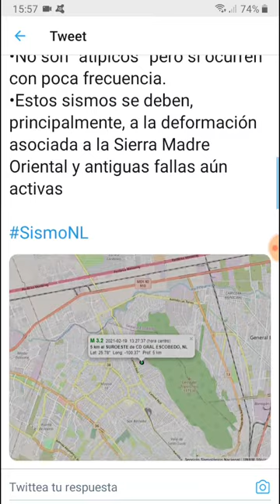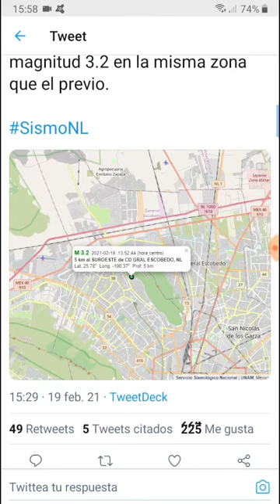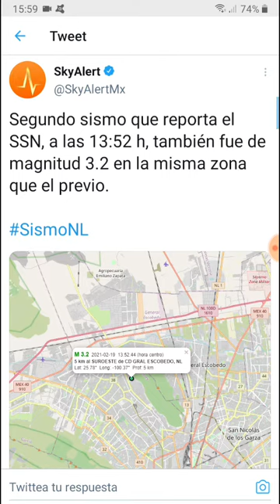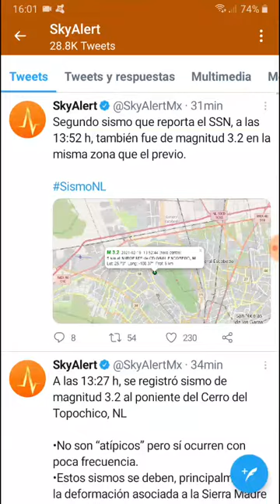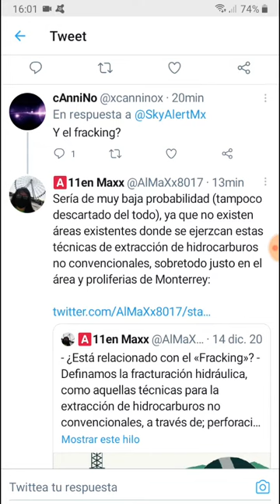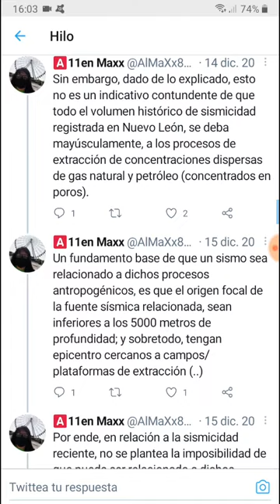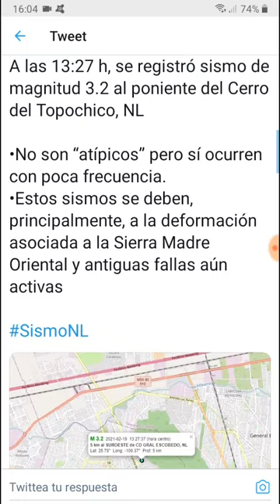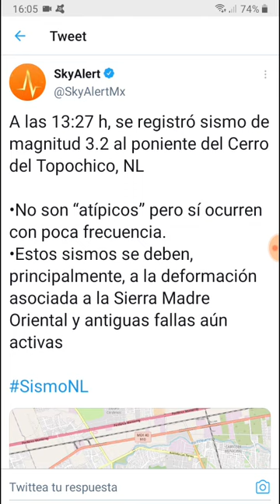Registran sismos de 3.2 al norte de Monterrey, Nuevo León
Imagen: SSN/SkyAlert